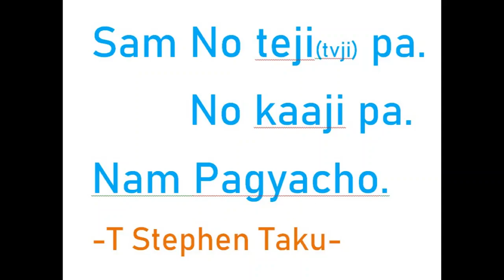MATTRESS FROM PANDANUS TECTORIUS LEAVES (screwpine) || TAKKU, TAKU, TAKKU PONAM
very simple way to make mattress from leaves of thatch
screwpine, Tahitian screwpine, hala tree and pandanus.

Takku tree grows well in Arunachal Pradesh. Its fruits are eaten.
These are good for making mattress.
Here is how to make takku mattress.